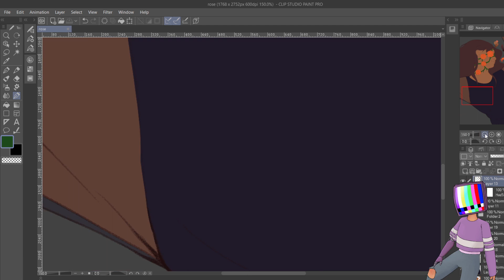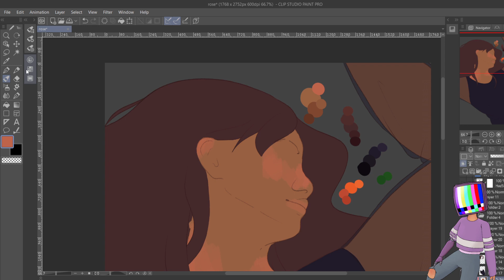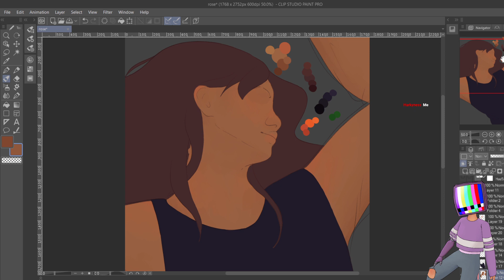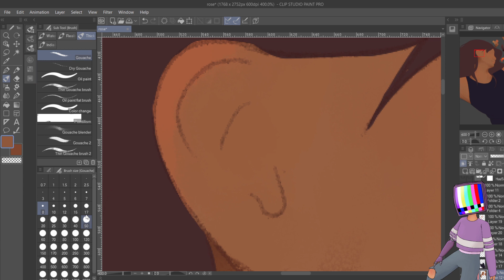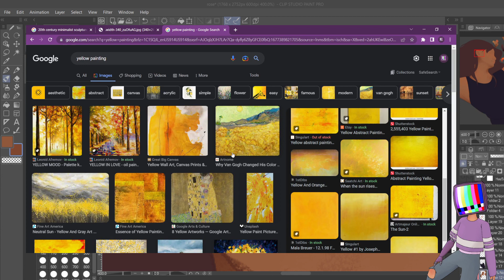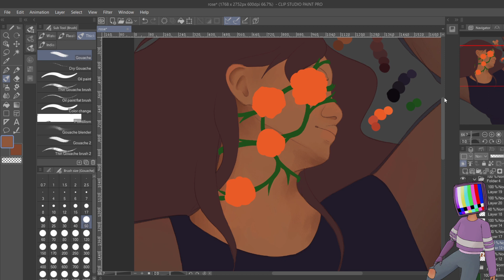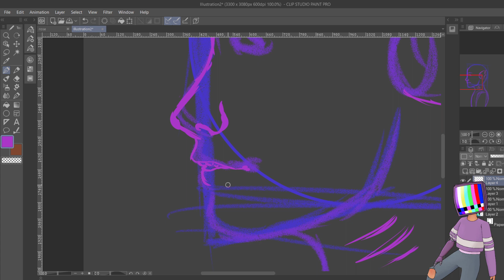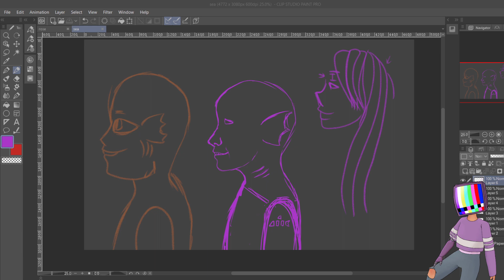art time 2/25/23